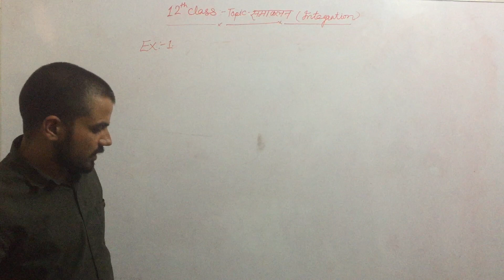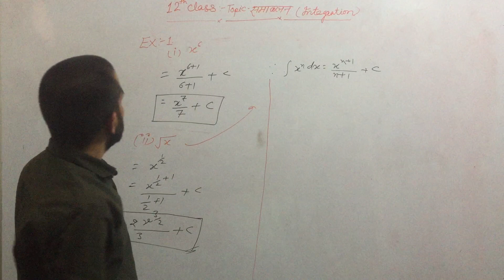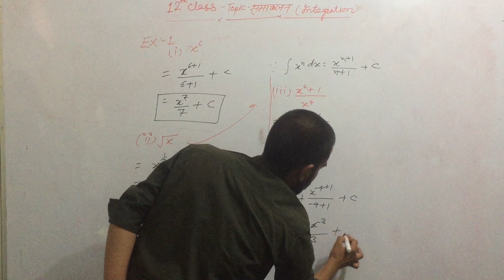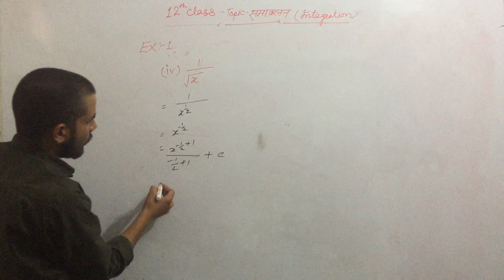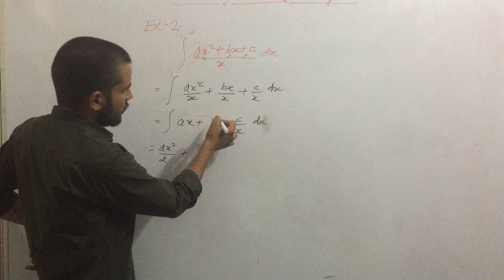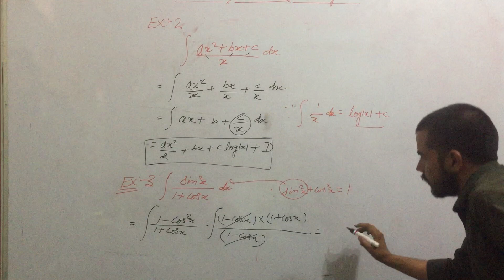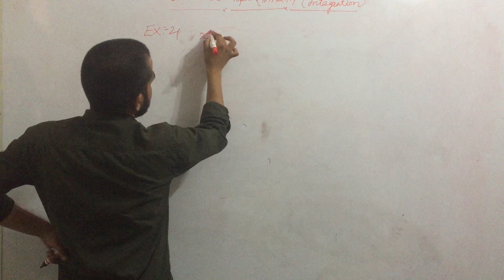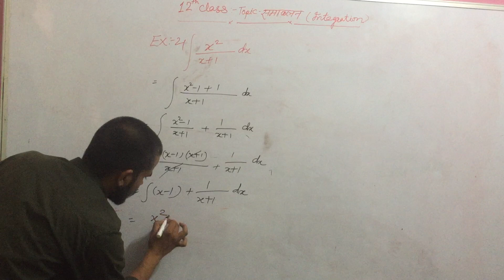12th class|| Exercise 9 .1 Examples|| Integration|| By M.K.Sheshma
12th class , guneghar , IIT jee, navy air force,NDA ,CDS , Higher Mathematics, IIT jam , TIFR ,DU,CU and all entrance exams..